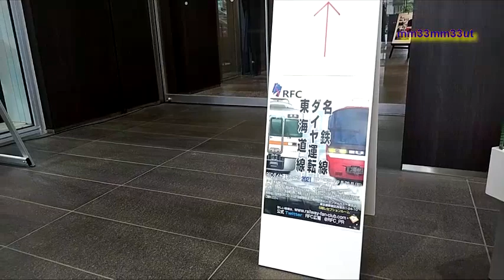鉄道模型FCダイヤ運転4回目14時20210926ホビーセンターカトー東京店る猫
ホビーセンターカトー東京店で行われた
RFC【レールウエイファンクラブ）様による
名鉄線東海道線ダイヤ運転の様子です。
14時からの4回目、15時からの5回目のJR岐阜駅先影像を合わせています。
豊橋から名古屋岐阜へと、名鉄線と東海道線
飯田線との供用区間
最後にRFCJR岐阜駅先の留置線と飯田線名鉄線豊橋駅の列車の発着をまとめています。
アナウンスは4回目は、影像は4回目14時　5回目15時です。
ほかに関連影像
鉄道模型RFC名鉄線東海道線ダイヤ運転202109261回目10;30ホビーセンターカトー東京店
鉄道模型RFC名鉄線東海道線ダイヤ運転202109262回目11; 30ホビーセンターカトー東京店
RFC名鉄線東海道線ダイヤ運転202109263回目13;00ホビーセンターカトー東京店